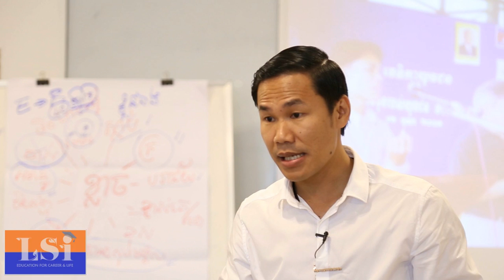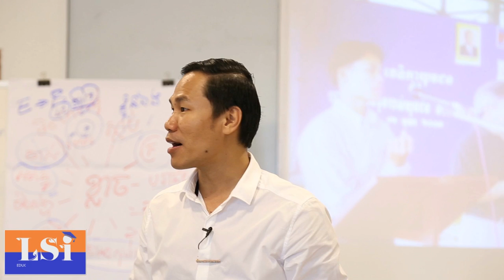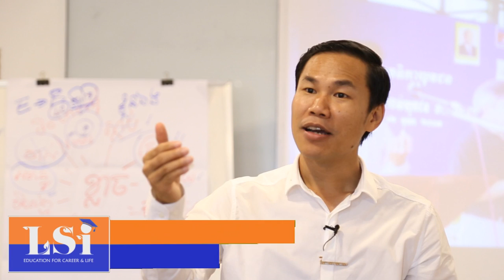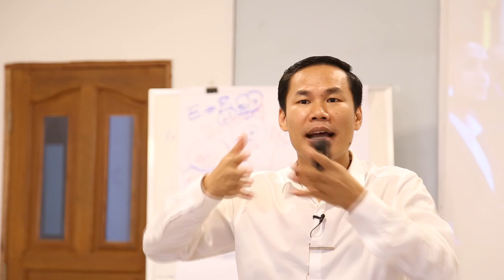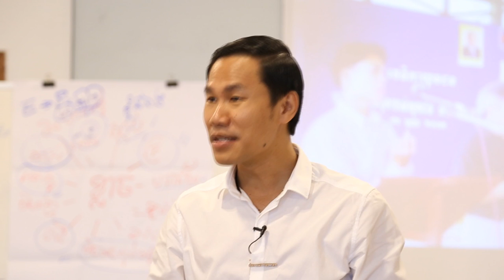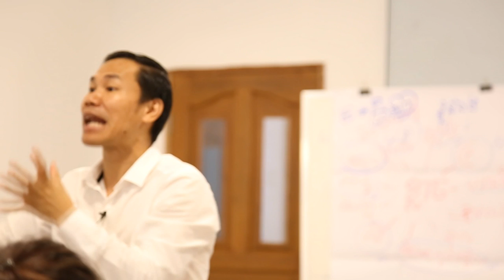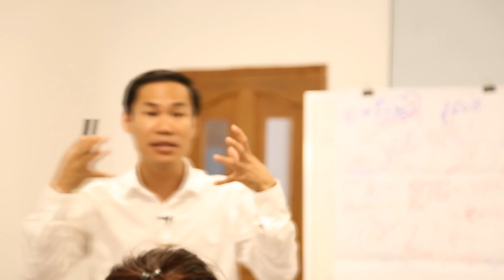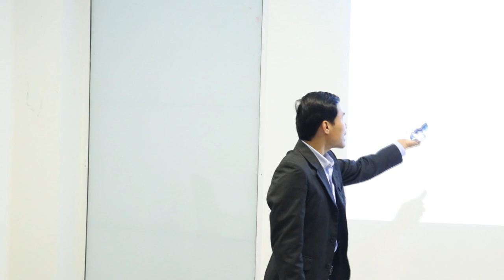AML Soft Skills BY Dr. KHiM Sok HENG, Mr. Siv Sreng Mr. Koem Oeurn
AML Soft Skills Learn how to think and learn from people